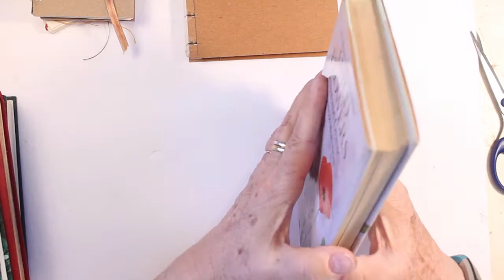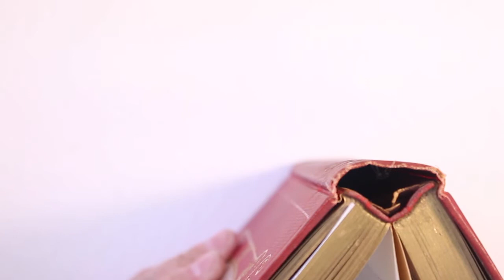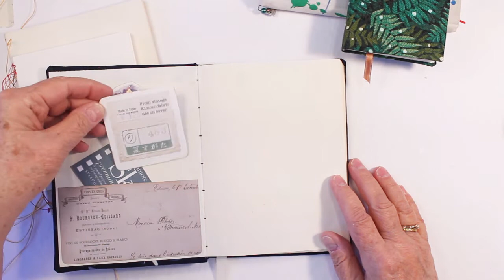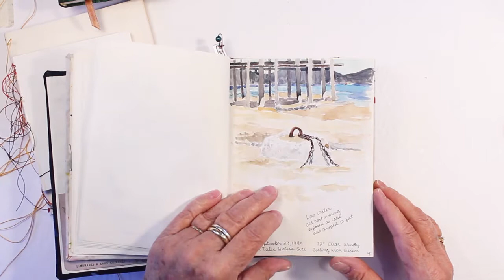Loom Book Binding : Part 3 : Finishing -047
Thanks for visiting my channel. Today I’m finishing the books I have bound on my book loom / book frame in parts 1 and 2.
Today I show how to add a ribbon bookmark, discuss different options for head bands, cover fabric and easy end papers.

I am not an expert bookbinder. I am an artist interested in how things are made and trying to make them myself. This video series shows how I have made my own watercolor and sketch journals for many yeas.

PVA Glue

Art Glitter Glue with fine tip

Furniture markers

A great book on the history of bookbinding and a variety of bookbinding techniques : Creative Bookbinding by Pauline Johnson
The above link will lead to a page with several bookbinding technique books.